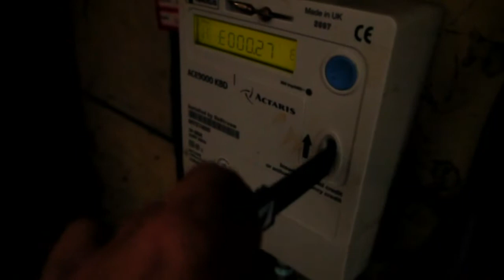more samples amywamie 12 July 2012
a few snippets of my day today. featuring beeps, trimmers and electric top ups. Dexter wanted to bring his own sounds to flyonwallfiesta...he does this on behalf of all cats. This took so long to edit/publish on movie maker because of glitches, that outled heard me shrouting swear words at my computer to see if I could encourage it along. Happy editing yawl!